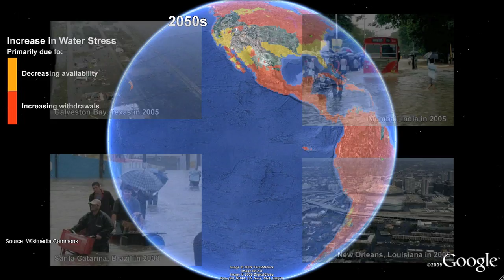Confronting Climate Change, with Al Gore